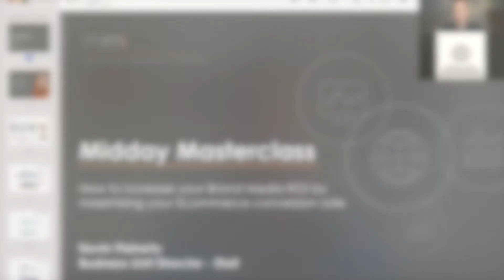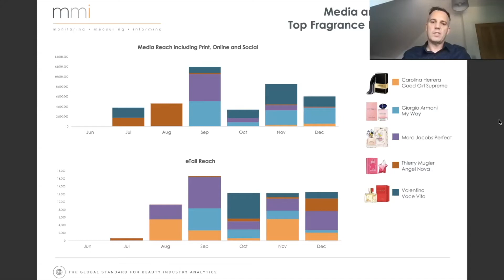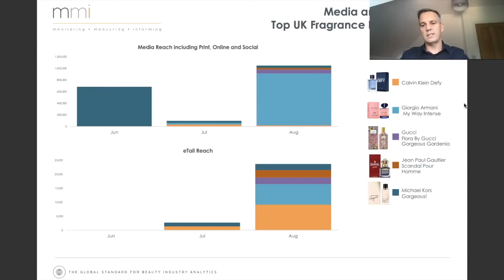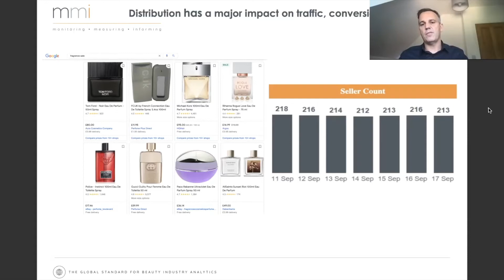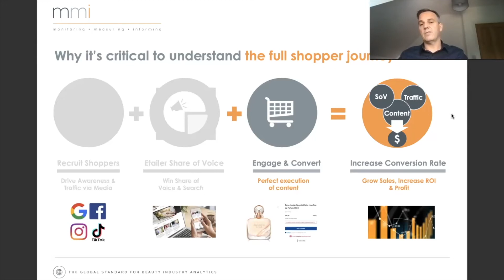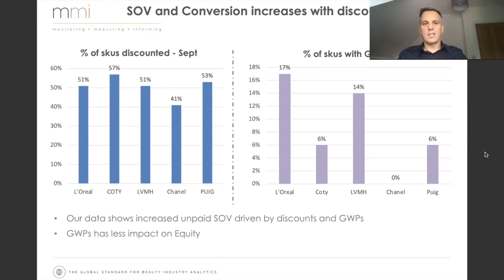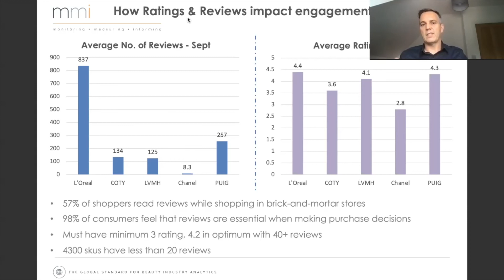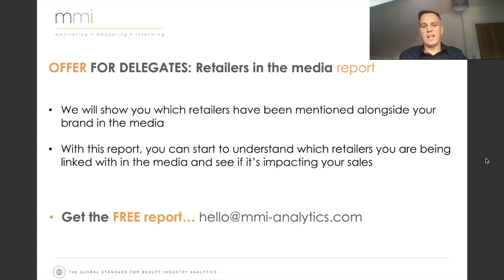Midday Masterclass - MMI - Increasing your Brand Media ROI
How to increase your Brand Media ROI by Maximising your Ecommerce Conversion Rate

With the UK Beauty industry expected to spend over £600M on Media this year, it’s important to ensure you have the right Ecommerce plans and tactics to convert shoppers. In this 30min session MMI analytics will discuss the critical etail conversion drivers and how to maximise them.